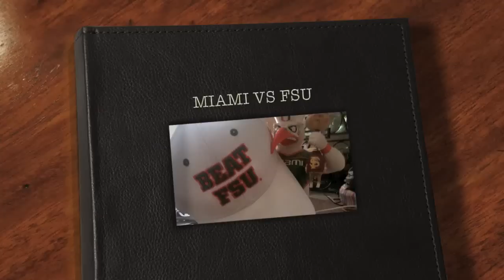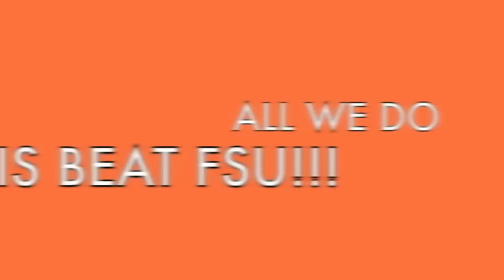UM VS FSU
Special thanks to 31spoonerstreet, RUSTY98UM, AND CANE FREAK 2001 for making these clips available. I am not representing these highlights as my own, only adding to them through music and effects.